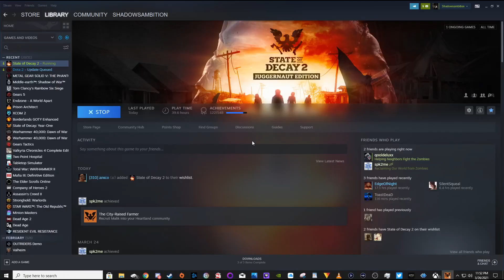#225 State of decay Juggernaut edition